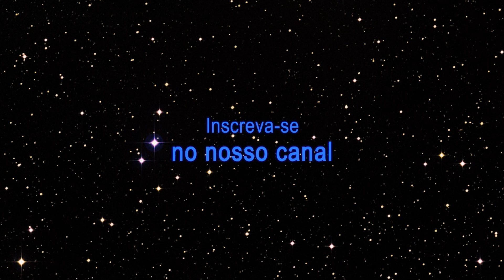OBI-WAN KENOBI | PARTE IV - ANÁLISE COM SPOILER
Confira a resenha do Enclave da Força. Após enfrentar Darth Vader e sair derrotado, Obi-Wan parte para Nur para resgatar a Princesa Leia das mãos de Reva.

Mídias da Enclave:
Podcast no Spotify: EnclaveCast